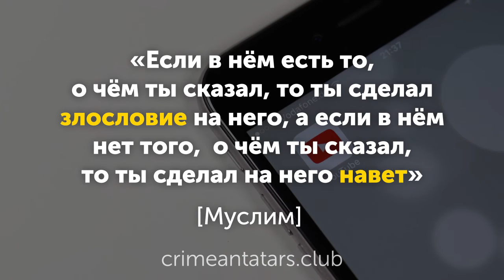Что такое сплетни?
Не случайно в народе говорят, язык мой - враг мой. Если бы еще отдавали себе отчет о масштабах этой трагедии. Ведь чаще всего, обсуждая других людей, мы совершаем огромный грех. О том, какое определение дал злословию Пророк Мухаммад, да благословит его Аллах и приветствует, в нам коротком видео!